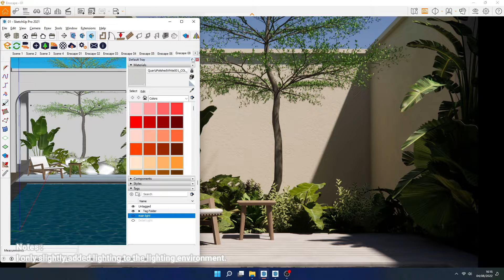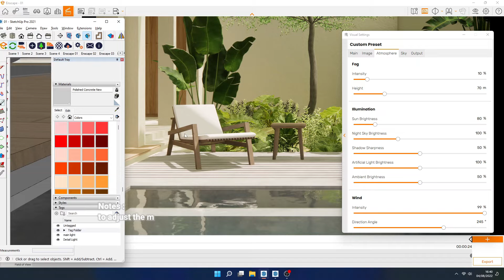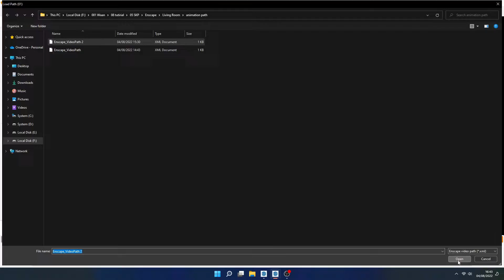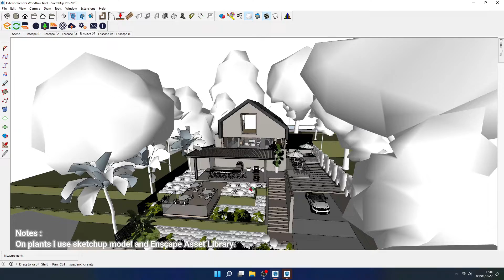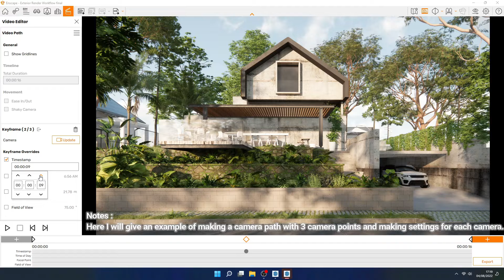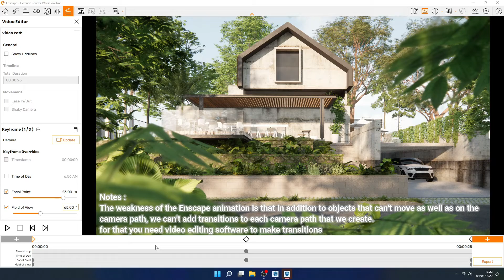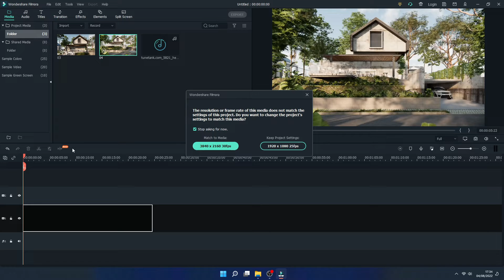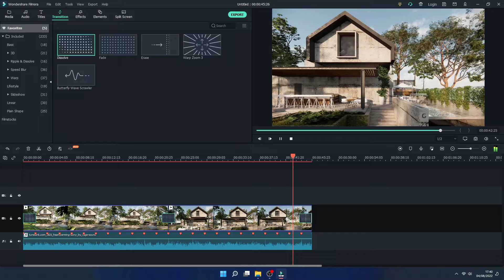Tutorial Exterior Animation Enscape | Enscape 3.4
Hello Everyone!
In this video I'll show you how to create a exterior animation rendering using Sketchup and Enscape and we'll give you some workflow tips & tricks with Enscape animation, hope you'll learn a lesson from us.make sure to watch the video until it's finished!

Don't forget to give us feedback in the comments.